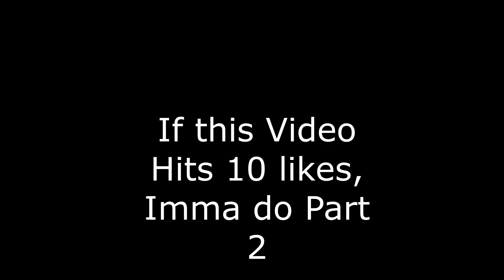German Empire Timelapse HOI4